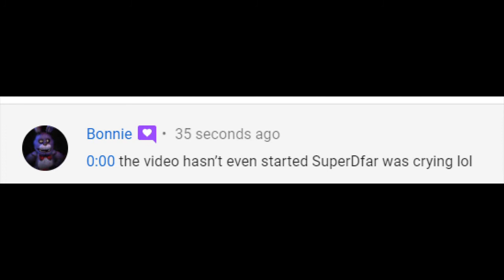Super Marina World Pt. 1 Cabbage Woods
Thanks for supporting Super Mario World rom hacks on the channel.